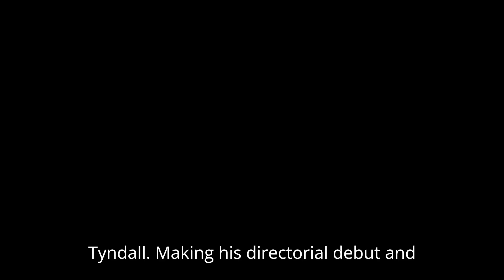Ultraman: Rising | Official Trailer | Netflix Everything We Know!!